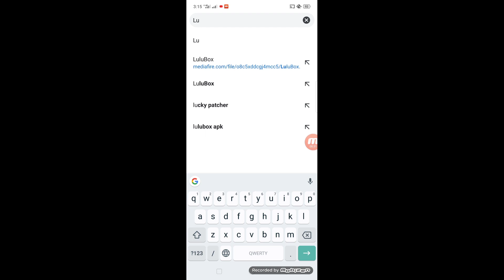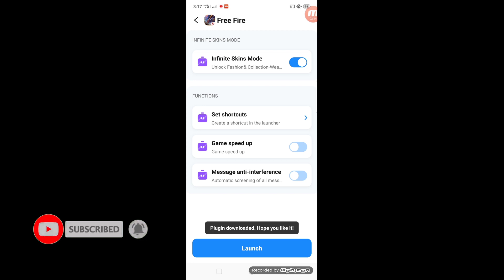FREE FIRE• របៀបយកខោអាវក្នុងហ្គេម free fire free2020ខប់ៗ